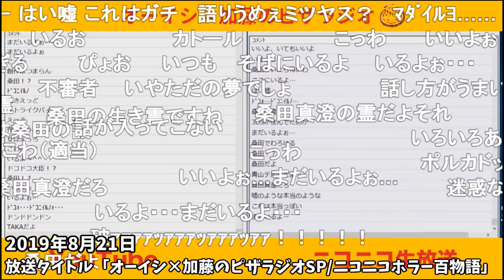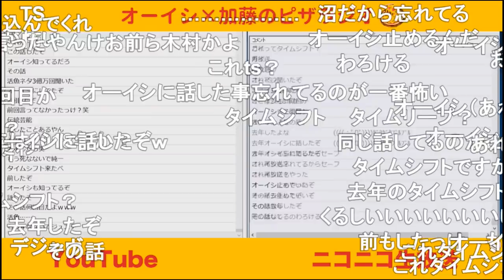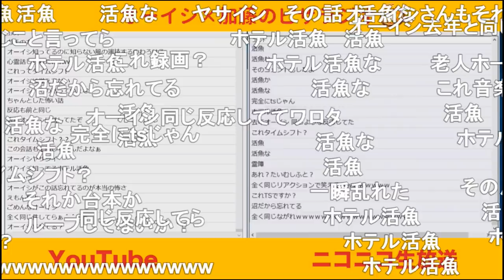2年連続でホテル活魚の話をする加藤純一【2019/08/21】